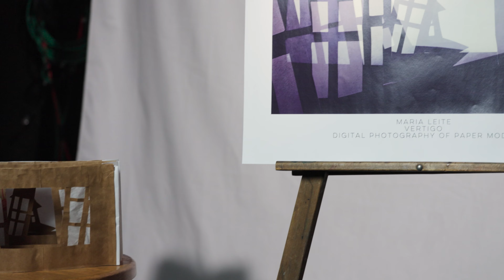Artistry in Motion - Maria Cristina Leite